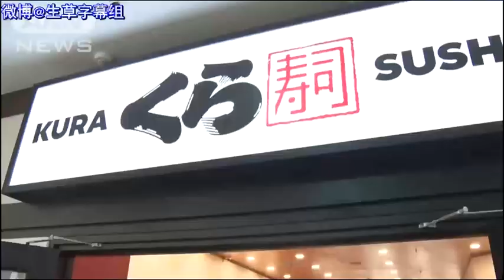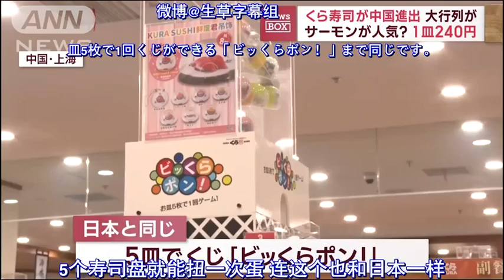【くら寿司】中国進出 上海店オープン 今後10年間で100店舗の出店目指す藏寿司（KURASUSHI）上海中山公园1号店，价格为日本2倍。9月前上海再开2家店，目标10年内中国100家店。